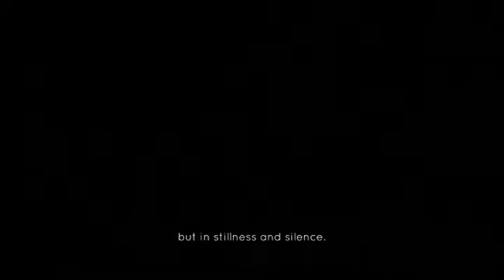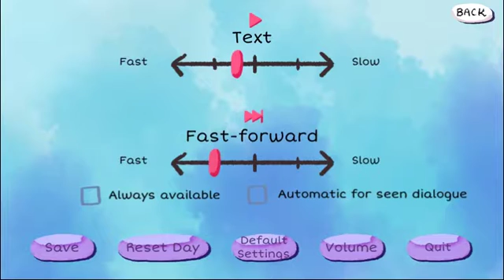Button Hat - Humble Monthly Jan2017 Part 02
Science has discovered a direct correlation between Tom's ability to speak and the quality of a game. The more enjoyable the game, the less coherent his speech is. To wit: Hopiko reverts Tom to primal hoops and hollers for Hopiko while Kimmy keeps he fully lucid.